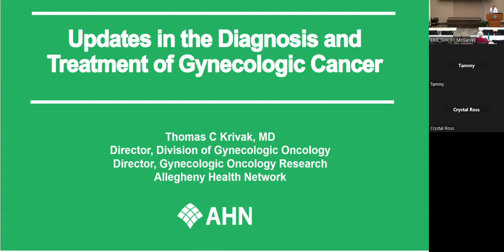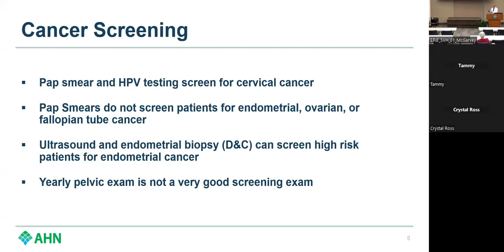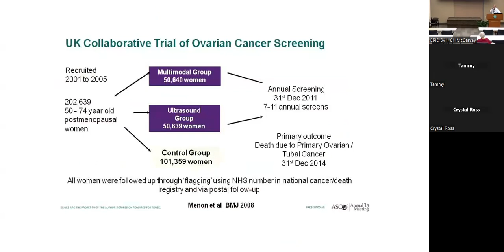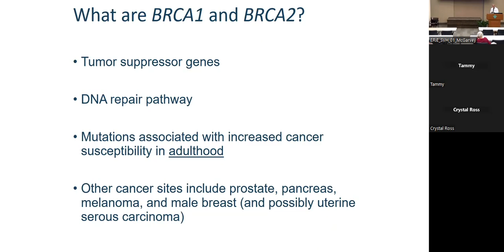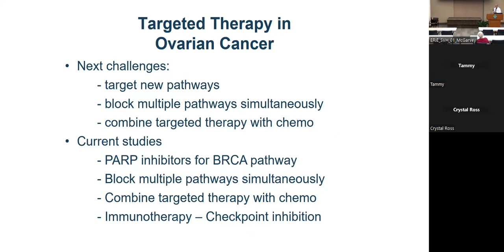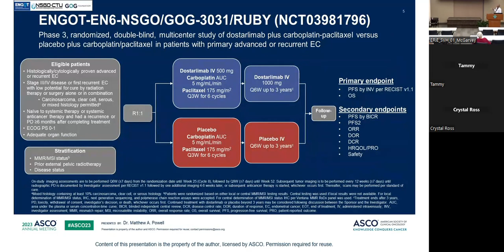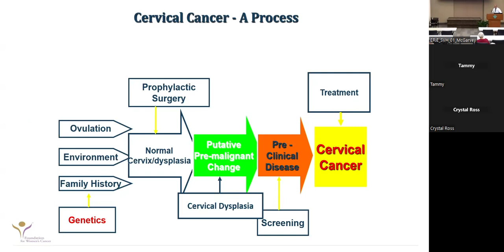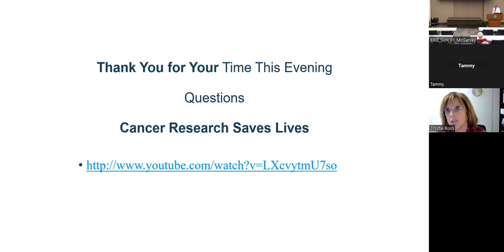Ahead of Cancer | Updates in the Diagnosis & Treatment of Gynecologic Cancer | AHN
Dr. Thomas Krivak, AHN Director of Gynecologic Oncology, will discuss the importance of cancer prevention, the signs of gynecologic cancers, and the latest treatment options.